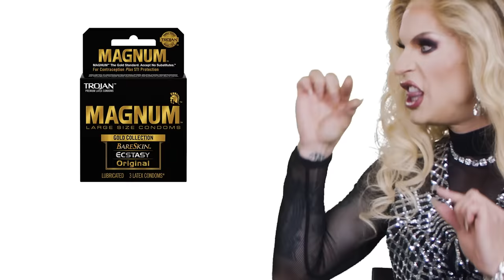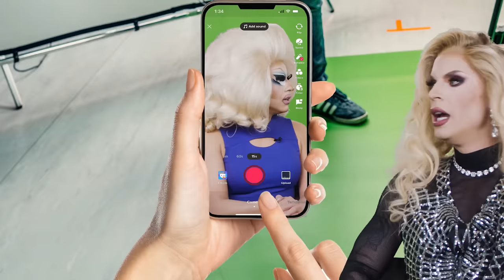UNHhhh ep 201 - Theft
The illusion of security can be broken, but your love for these two gals will never be. This week Trixie and Katya discuss the art of thievery.

Produced by
Pete Williams

Edited by
Jeff Maccubbin
Ron Hill
Paul Detrick